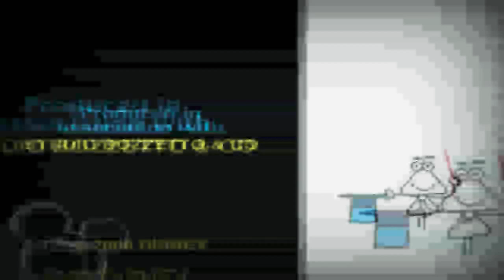3 жовтня 2019 р.